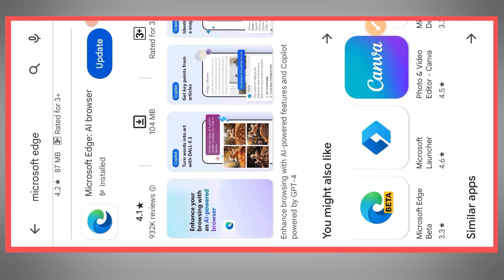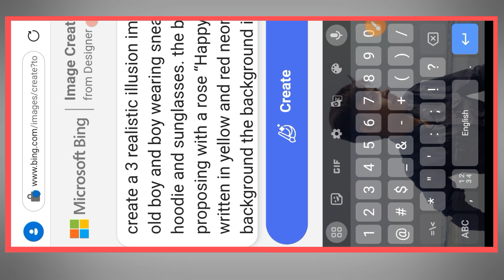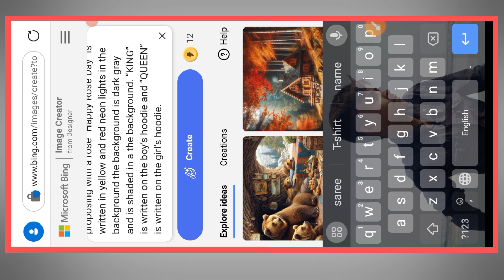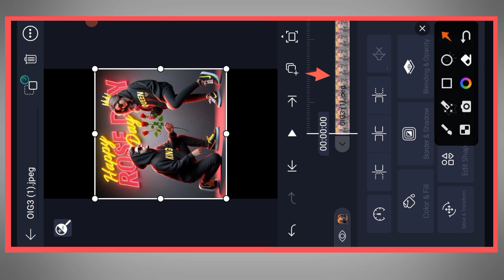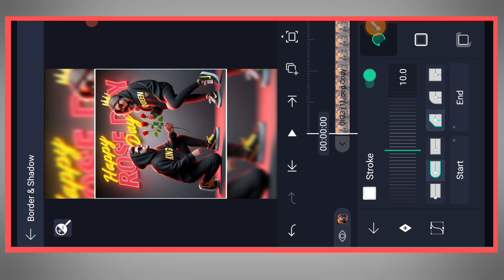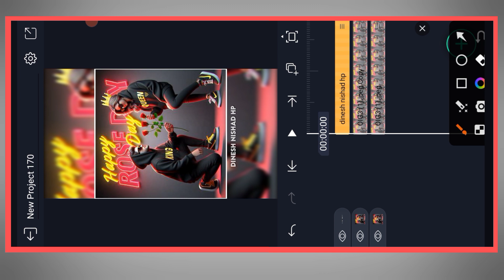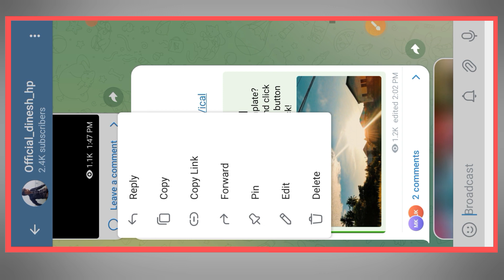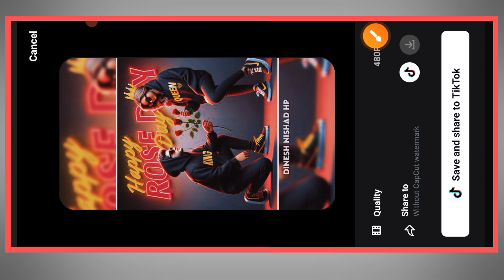Trending Tiktok Bing ai image creator Rose day Tshirt 👕 Name photo kaise banaye apne name ke sath //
Microsoft login kaise karen 👇👇 video

Copy paste  ke liye 👇

create a Cartoon realistic illusion image a 20 year old boy and boy wearing sneakers black hoodie and sunglasses. the boy is proposing with a rose “Happy Rose Day” is written in yellow and red neon lights in the background the background is dark gray and is shaded in a the background. “KING” is written on the boy’s hoodie and “QUEEN” is written on the girl’s hoodie.

create a 3d realistic illusion image a 20 year old boy and girl in a black hoodie and sitting comfortably on the king’s throne wearing sneakers and sunglasses. the boy is proposing with a rose “Happy Rose Day” is written in yellow and red neon lights in the background the background is dark gray and is shaded in a the background. DINESH is written on the boy’s hoodie and JANN is written on the girl’s hoodie.

Trending Tiktok Bing ai image creator Rose day Tshirt 👕 Name photo kaise banaye apne name ke sath // Bing ai generator Microsoft photo kaise banaye Rose 🌹 day video editing tutorial Instagram viral reels video editing ekadam New Hoodie name art video kaise banaye propose day image create name ke sath photo kaise banaye cupcut temple effect video editing tutorial ai t-shirt written name art video editing happy rose day Tshirt name image